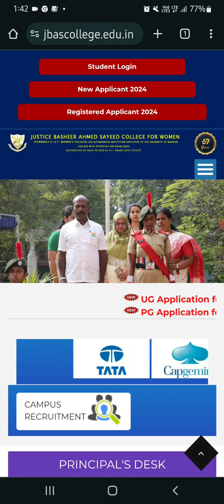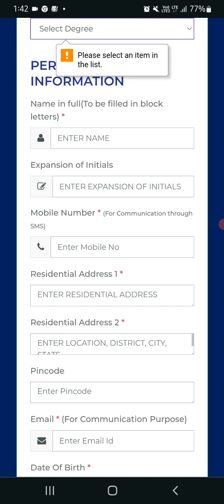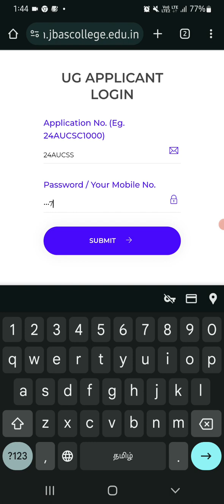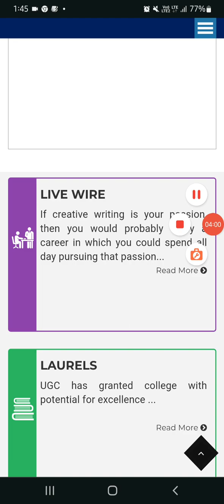S.I.E.T./J.B.A.S. காலேஜ் அப்ளிக்கே ஷன் ல மார்க் entry பண்ணியாச்சா?collegeadmissions2024